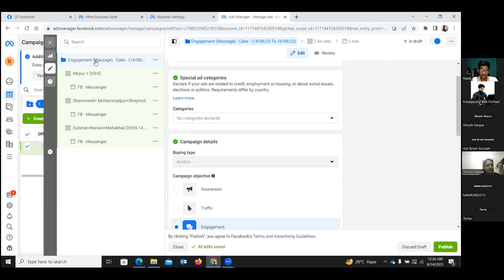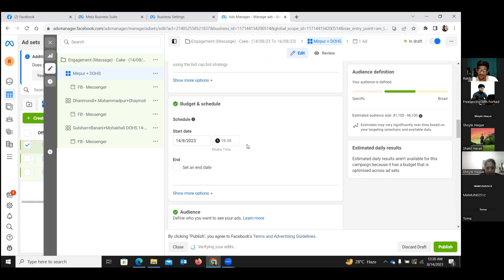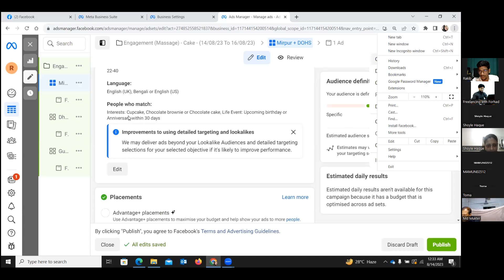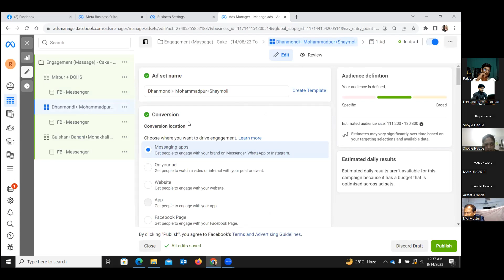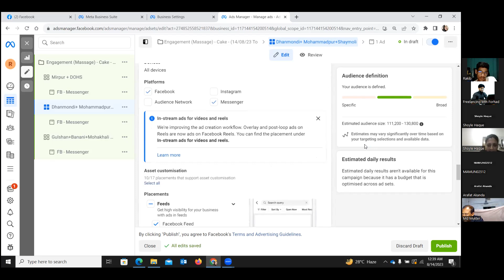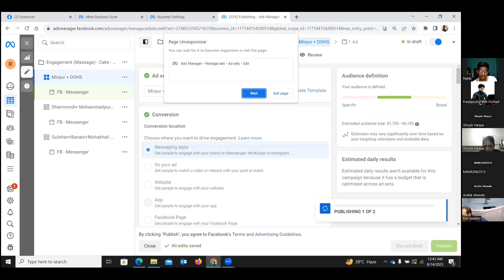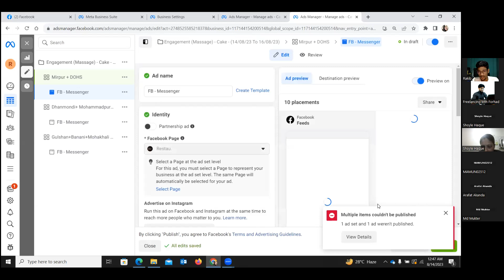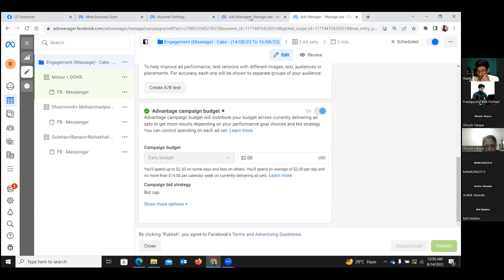Facebook Ads Campaign Live projects | Facebook Ads Setup | Facebook Marketing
আসসালামু আলাইকুম,
🔥 সফল ফ্রিল্যান্সার বানানোর লক্ষে শুরু হচ্ছে অনলাইন Advanced Digital Marketing with Client Hunting ফ্রিল্যান্সিং কোর্স ।(ক্লাস শুরু-১০ সেপ্টেম্বর) আপনাকে প্রফেশনাল ও সাকসেসফুল ফ্রিল্যান্সার বানানোর আলোকে কোর্সটি সেভাবে সাজানো হয়েছে। এই কোর্সটি শেষে আপনাকে আর কোথাও কোর্স করতে হবে না। কাজের উপর পূর্ণ স্কিল, মার্কেটপ্লেস এবং আউটসাইড মার্কেটপ্লেস সম্পর্কে পূর্ণাজ্ঞ ধারণা প্রদান করা হবে । আমাদের ম্যাক্সিমাম স্টুডেন্ট কোর্স শেষ হওয়ার আগেই ইনকাম করতেছে।

🚥  ক্লাস শুরু-১৫ সেপ্টেম্বর
🚥  ভর্তির শেষ তারিখ-১২ সেপ্টেম্বর
🚥  শুক্রবার,রবিবার ও মঙ্গলবার ।  রাত ১০ টা থেকে ১১.৩০
🚥 হোয়াটস্যাপ:০১৭৫৭-৯৪৪০৭১

১. Facebook Marketing A to Z
২.  Amazon Book Promotion A to Z
৩. Google Ads Mastery
৪. YouTube Promotion A to Z
৫. Fiverr & Kwork
৬. (আউটসাইড মার্কেটপ্লেস ৬০+ টেকনিক )
৭. পেমেন্ট সাপোর্ট (আউটসাইড ক্লাইন্ট )

ধন্যবাদ।